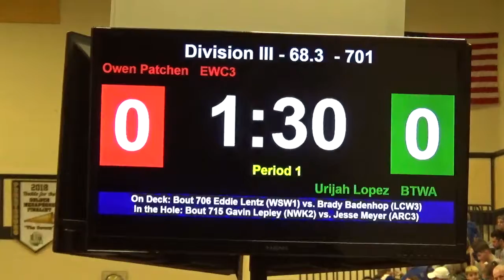68 lbs D3 Perrysburg GS Urijah Lopez vs Owen Patchen